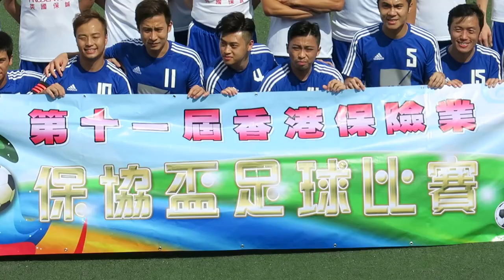第十一屆香港保險業保協盃足球賽(2016.10.1.)開波喇